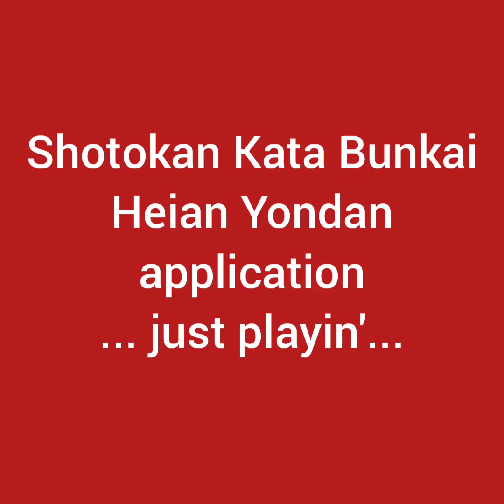Karatepraxis Shotokan Kata Bunkai Heian Yondan application - just playin'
This is a free app video out of Heian-Kata-System-Bunkai part 5 Heiain yondan.

in my seminars the last class of the day contains a part for free applications of the learning content.

So, it's just playin' with the principals, alternativ,  techniques, tactics, distances and angles.

💥Travelling and teaching Karate is never a bother, it's what I love to do!
💪I do really look forward to meeting new martial-arts-friends.

Musiker: LiQWYD